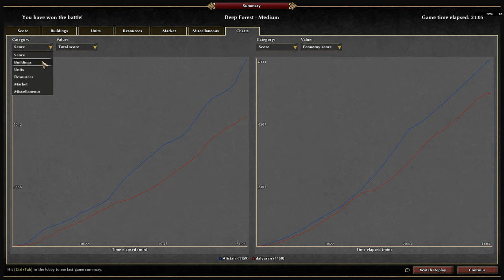0 A.D. - Dalyaran vs Alistair - Mauryans vs Mauryans (No Commentary)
- 0 A.D. Unofficial Discord (old - large)